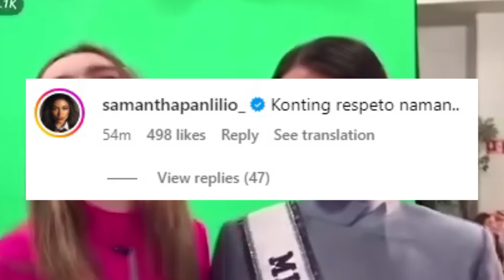MICHELLE DEE HINDI KUMPORTABLE KAY ANNE JAKRAJUTATIP | ISINAMA SA MEXICO KAHIT WALA SA TOP 5 NG MU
MICHELLE DEE HINDI KUMPORTABLE KAY ANNE JAKRAJUTATIP | ISINAMA SA MEXICO KAHIT WALA SA TOP 5 NG MISS UNIVERSE 2023